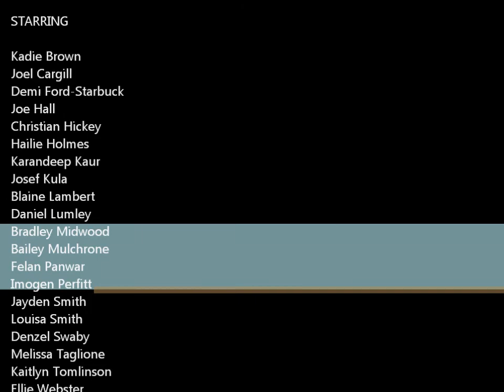The Highwayman by Y5 @ OLSB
A Year 5 adaptation of the poem 'The Highwayman' by Alfred Noyes. Enjoy!